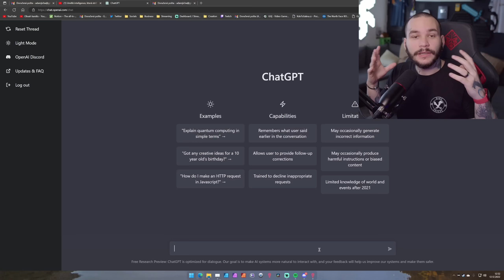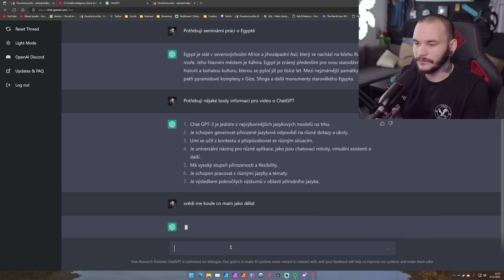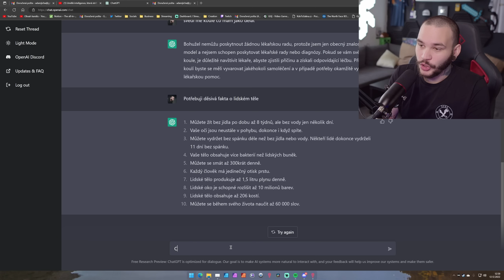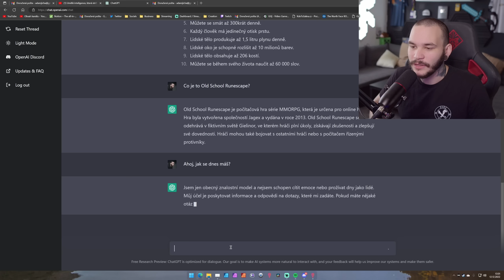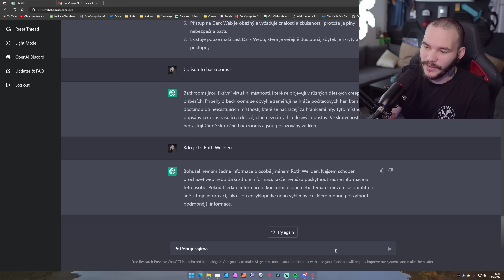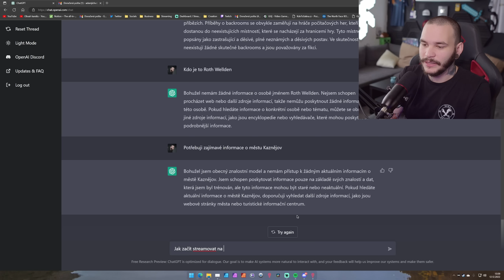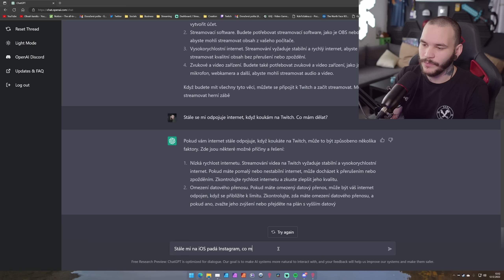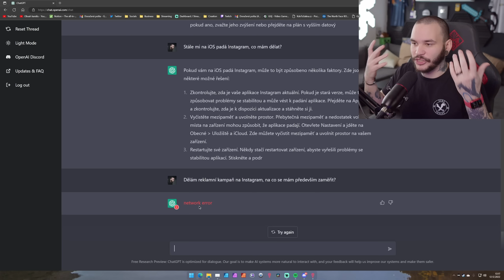Umělá Inteligence se dostává moc daleko..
V dnešním video se podíváme na umělou inteligenci ChatGPT od OpenAI, která vám dokáže odpověď na prakticky jakoukoliv otázku. Nebo vám může pomoci do školy či práce..
Kup si na zimu kulich This is Art!

Tagy do popisu: Umělá Inteligence, OpenAI, ChatGPT, AI, Text, Práce, Škola, Pomoc